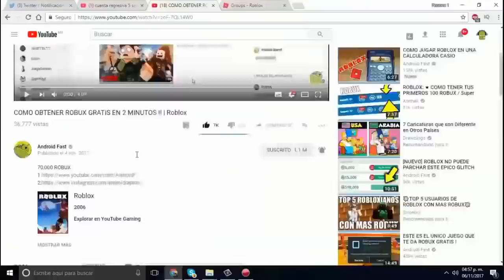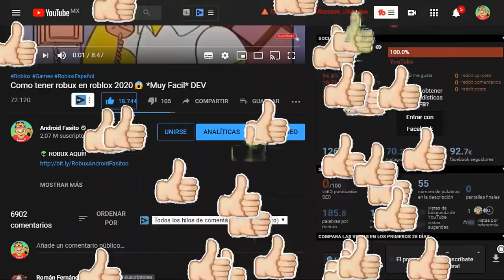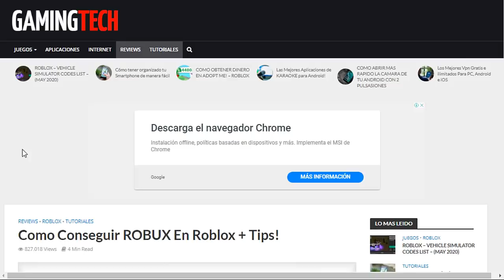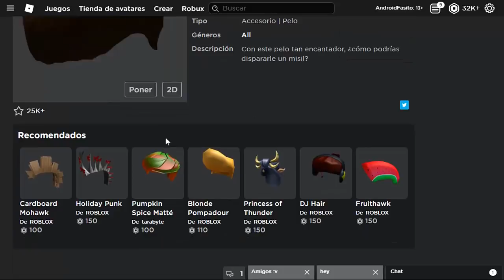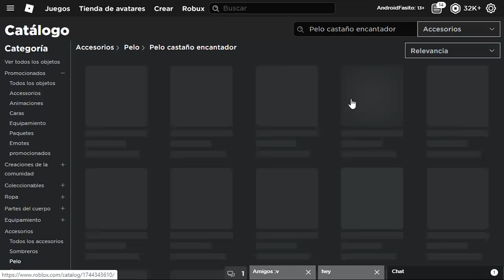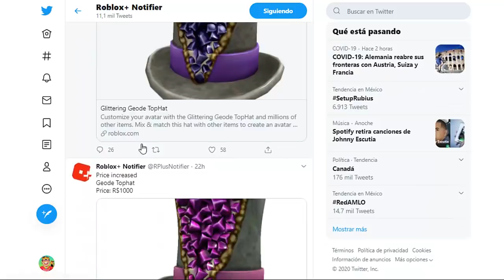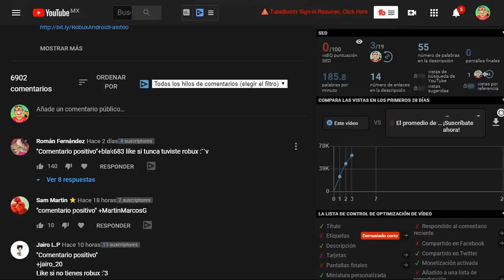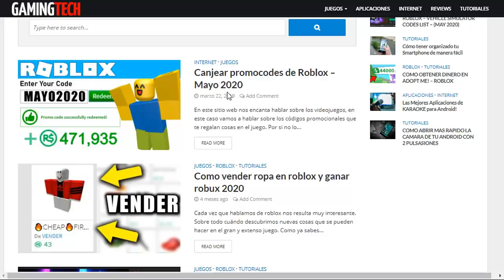Como tener Items gratis que valen robux en roblox 2024😍 *Muy Facil*